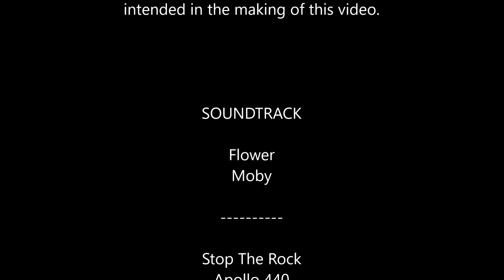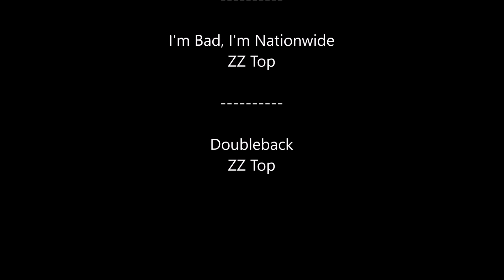Cancer Cruise 2020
Sibley County MN Cancer Cruis 2020
Car Cruise for a Cause.

My Saturn Ion Redline is at 4:28

All music, brand names, product names and or logos mentioned or
shown in this video may be subject to copyright and they are the
intended in the making of this video.

SOUNDTRACK

Flower
Moby

Stop The Rock
Apollo 440

Suffragette City
David Bowie

Low Rider
WAR

I'm Bad, I'm Nationwide
ZZ Top

Doubleback
ZZ Top